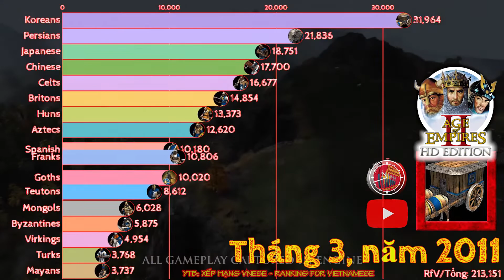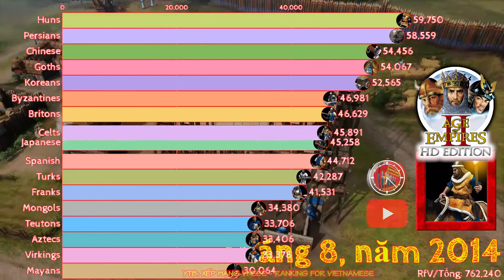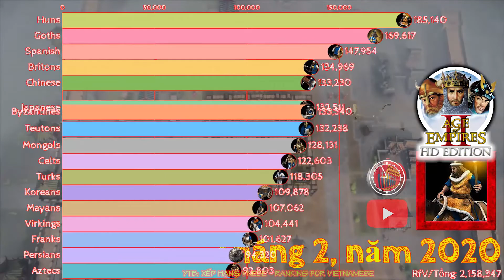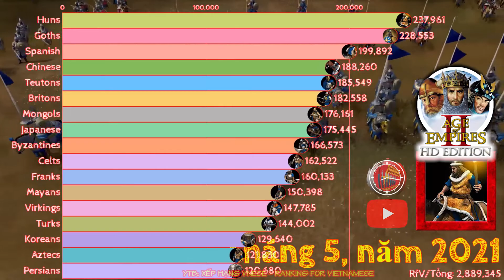Xếp hạng các đội trong Age of Empires II (1/2010 - 10/2022) | Những chú voi Persians đứng thứ mấy?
*Đăng ký, Like, Chia sẻ để tạo động lực ra Video thường xuyên các bạn nhé.
*Writer: Thiên
*Editor: Văn
*Coder: Tuấn
*2D/3D Artis: Hương

*Một số tư liệu được sử dụng trong video (âm nhạc, minh hoạ hoặc ảnh thương hiệu) thuộc về các chủ sở hữu đáng kính (Không phải của tôi).